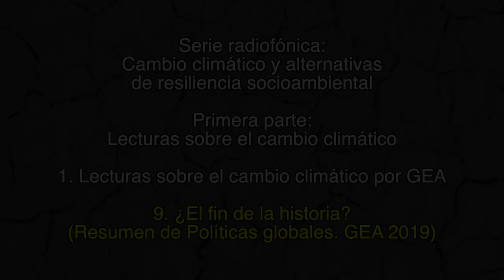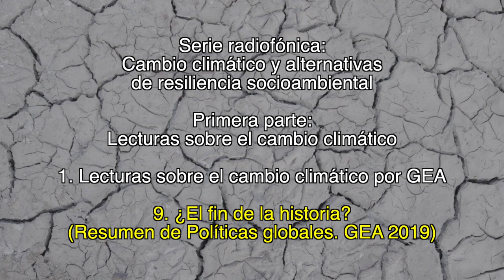9. ¿El fin de la historia? / Lecturas sobre el cambio climático por GEA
1. Lecturas sobre el cambio climático por GEA

9. ¿El fin de la historia?
(Resumen de Políticas globales. GEA 2019)

1. Lecturas sobre el cambio climático

2. Testimonios campesinos sobre los cambios climáticos

Créditos:

Producción
GEAVIDEO

Catherine Marielle

Mexico-Tenochtitlan 2019.